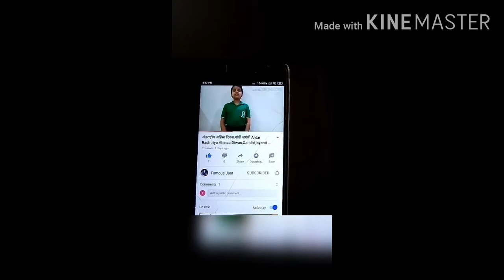लाल बहादुर शास्त्रीजी का जन्मदिन,poem on lal bahadur Shastri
Hello friends today is 2 October that's why I am made this video because today's Lal Bahadur shastri's birthday its about him